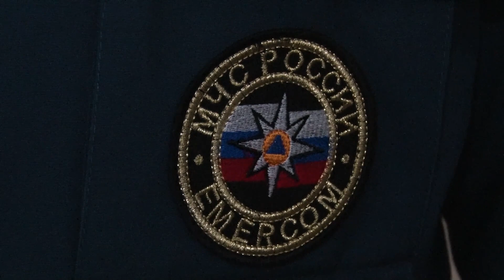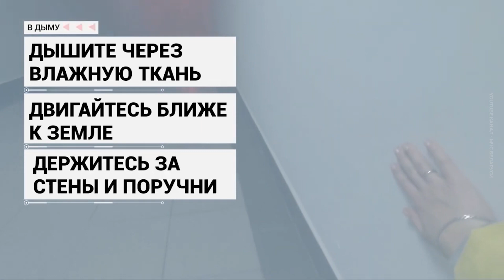Жителям округа напомнили о правилах поведения при возникновении пожара в торговых центрах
Посещение торгово-развлекательных центров - часть повседневной жизни. Поэтому необходимо знать, как  вести себя в чрезвычайных ситуациях. Заместитель начальника отдела надзорной деятельности и профилактической работы по городскому округу Пушкинский Денис Кирюнов напомнил о правилах безопасности при эвакуации.